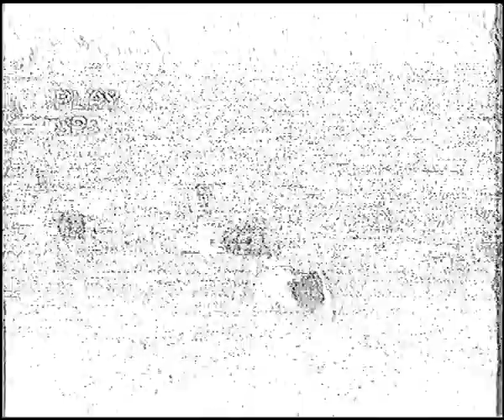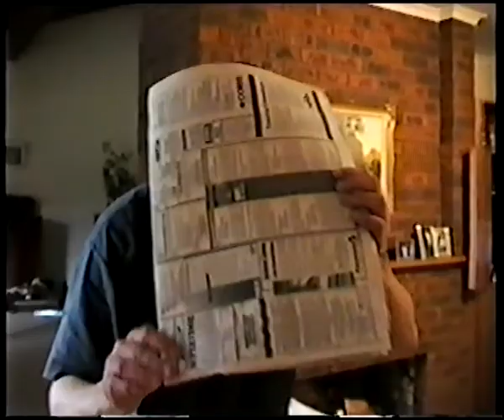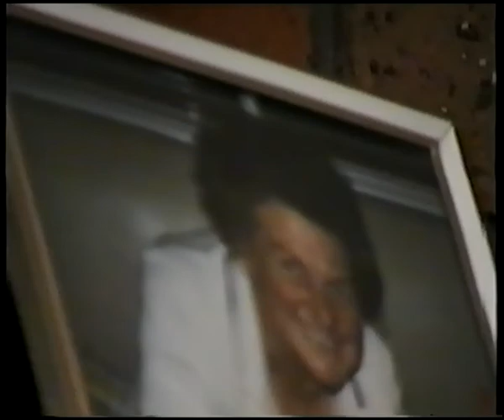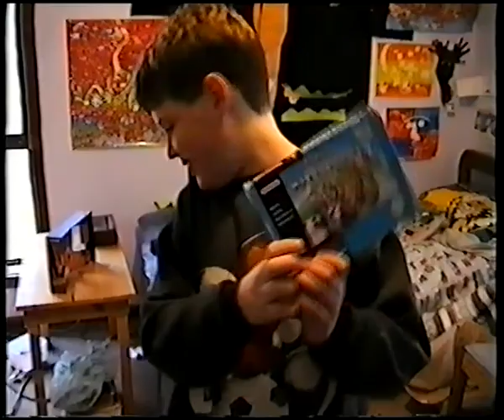1994 Family Movies